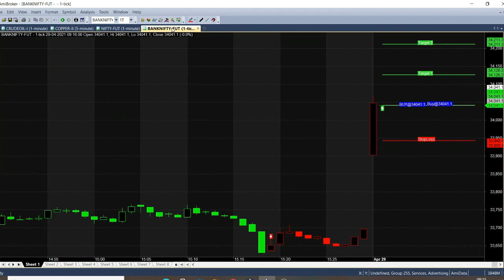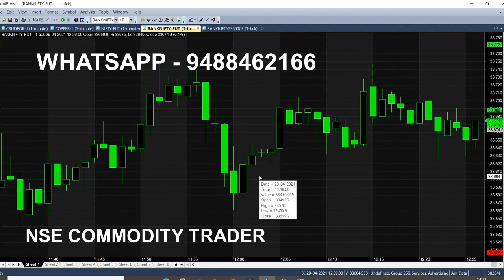Bank Nifty Option Trading Strategy | 3 ENTRY 80 POINTS 1 MINUTE STRATEGY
Bank Nifty Option Strategy is analysed in today's Expiry Market and it produced 3 Entry Signal with 80 to 100 Points Profit in one day Trading.

⏱️⏱️TIMECODES⏱️⏱️
0:00​ - Intro
0:30 - Buy banknifty at 34000
1:00 - Nifty Buy Call at 15000
2:00​ - How live calls work?
3:00​ - 3 Minutes trading Completed
4:00​ - All Targets Achieved
5:00​ - Bank nifty 34000 Ce call option
6:00​ - At the Money
7:00​ - Down Trend
8:00 - Nifty new trend
9:00 - Like this Chart Working
10:00​ - Market quick recovery
11:00​ - Nifty Trend Analysis
12:00​ - Nifty Target Breakout
13:00​ - Banknift in the money Options 33600 CE
14:00​ - Trend is Friend